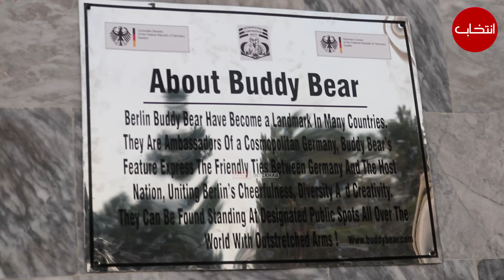Berlin Quetta Friendship Square || A Good Sign for Balochistan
Administrator Quetta Mir Murad Baloch, German Consul General Dr. Rudiger Lutz along with Honorary Consul inaugurating Buddy Beer and renaming GPO Square as “Berlin Quetta Friendship Square” to highlight the strong friendship between Germany and Pakistan. "Officially Declared".